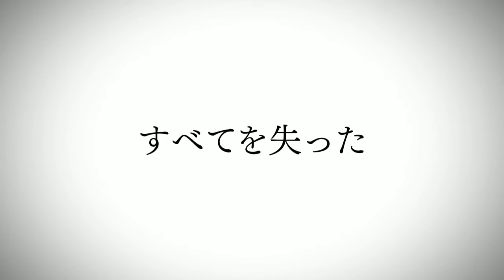JUDGE EYES OFFICIAL TRAILER - SEGA - ジャッジ・アイズ公式予告編 - セガ